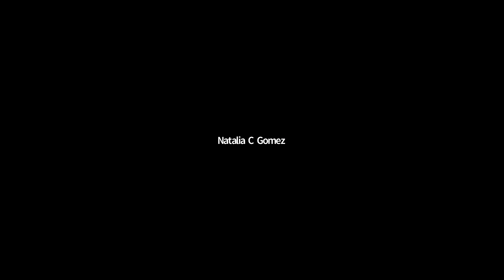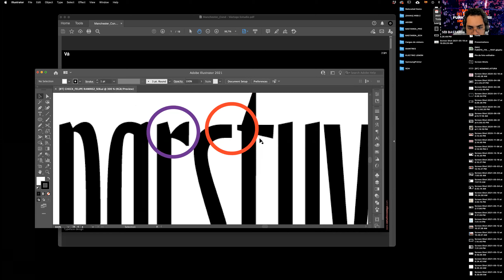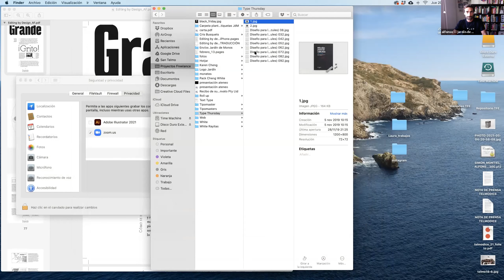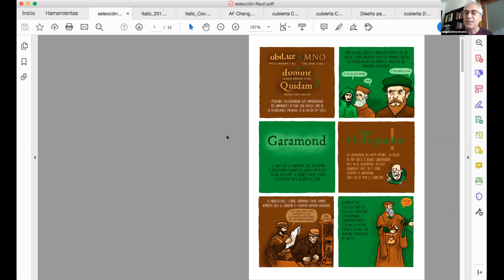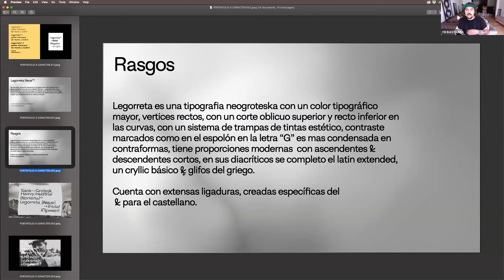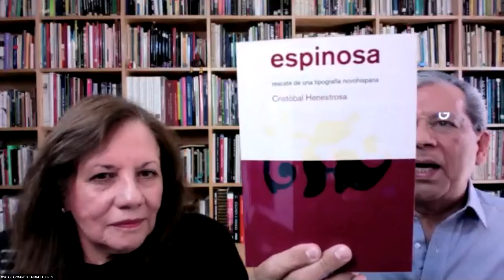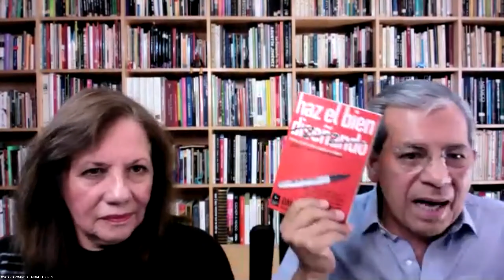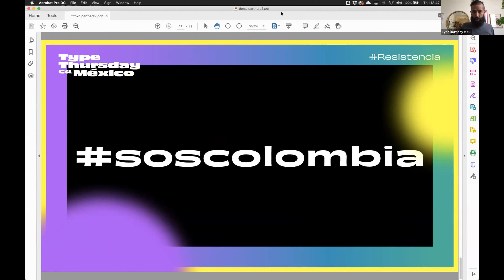✏︎ TypeThursday Cd. México ✏︎ Publicaciones Especializadas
Contamos con dos charlas de editoriales independientes especializadas en el ámbito de la Tipografía y Diseño en español.

Desde Málaga 'Jardín de Monos' una editorial joven a cargo de docentes y expertos veteranos en el tema de la tipografía el diseño editorial, qué han publicado recientemente y de manera actualizadas el reconocido libro de Karen Cheng "Diseñar Tipografía'.

Y desde Ciudad de México contamos con Oscar Salinas y Ana María Losada de 'Editorial Designio' quienes proponen contenidos vigentes que sumen a la discusión teórica, crítica y práctica del discurso de "los diseños" en América Latina.

También nos acompañaron desde Bogotá Colombia nuestros amigos Jay y Seb de Bastarda Type para tener dos 'Revisiones de Letras' de proyectos en vías de desarrollo; uno de lectura y otro de Display. Una retroalimentación sin lugar a duda precisa, profunda, esmerada y valiosa.